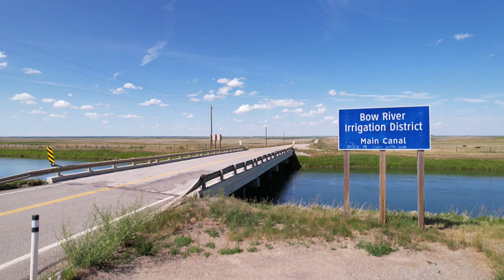Irrigation Pipeline Install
A short video of the irrigation pipeline being installed next to Highway 845 just south of the main canal.